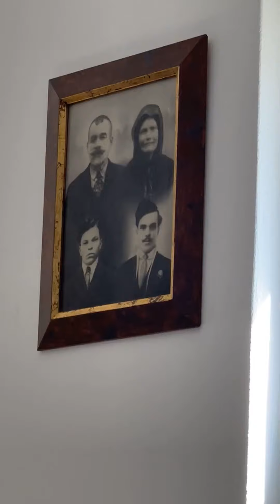Endlich wieder Urlaub - Kos & Nisyros - Greek islands 🇬🇷🌴🛩️🌋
✈️ 🇬🇷 Auf 4 Minuten unseren Urlaub auf Kos zusammengeschnitten. Spontan und überraschend überragend, einfach ein Traum. Jedenfalls bin ich nun voll erholt und meine Verletzung spüre ich nur noch ganz leicht. Somit bestens gewappnet für die kommenden Challenges auf der Arbeit, privat und ganz ganz wichtig, auf dem Bike. 🪫➡️🔋

Leider hab ich auch meine GoPro samt Content im Meer/Sand verloren. Daher gibts nur iPhone Material in HD. 🥺 GoPro 10 incoming, jetzt erst recht!

Nun freue ich mich auf die Eventtage auf der Eurobike 2022 in Frankfurt und dann endlich wieder richtig biken! Vielleicht sieht man den Einen oder Anderen.

Zum Hotel:
Selten so ein schönes Hotel gehabt (@neptunehotelsresortconvent4950). Absolute Empfehlung, ohne mit der Wimper zu  zucken.

👨🏻‍🍳Personal: 1A Service und immer ein Lächeln auf dem Gesicht, wie immer eigentlich in Griechenland.
🥙Essen: Große Auswahl an schönen authentischen Restaurants innerhalb der Anlage.
🏨Zimmer: Sauber, modern und ich konnte überall barfuß laufen. Ist nicht selbstverständlich für mich.
🏖️Strand: Das Hotel hat einen eigenen wunderschönen und vorallem seeeehr breiten Strand in der Anlage, so dass keine Hotelfremde dort sind.